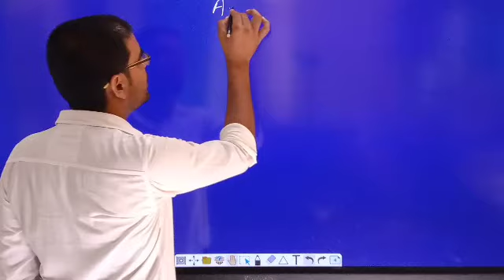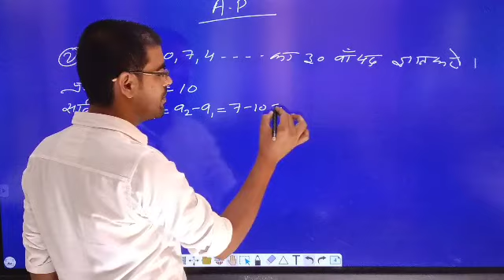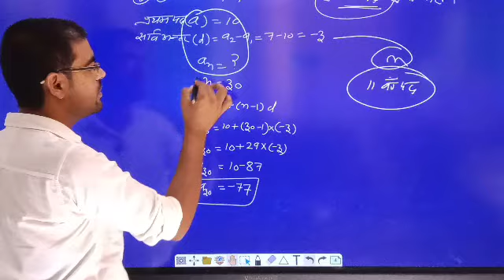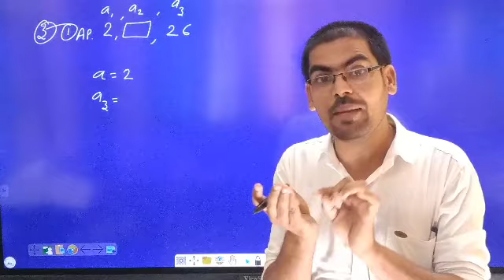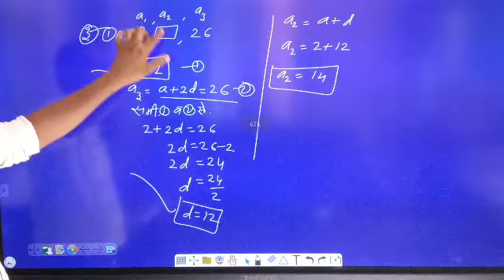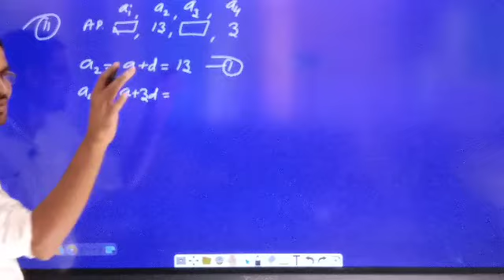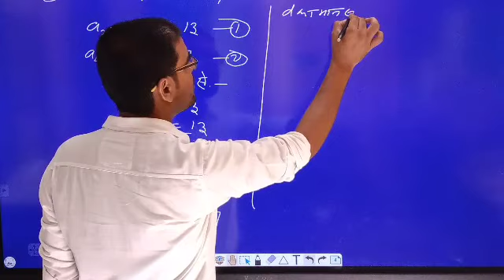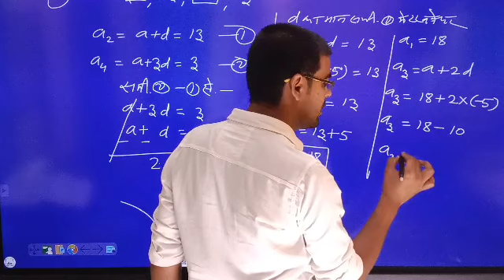June 24, 2021